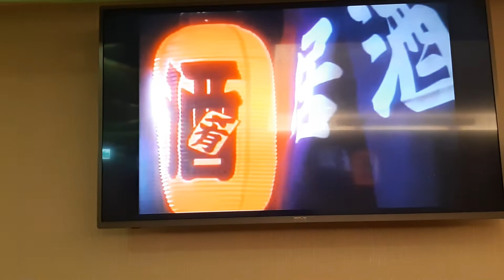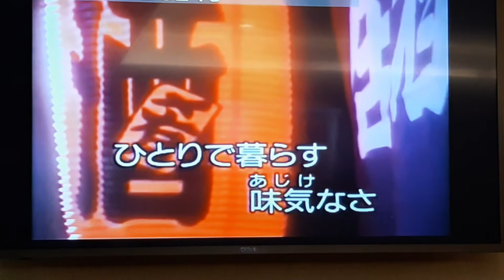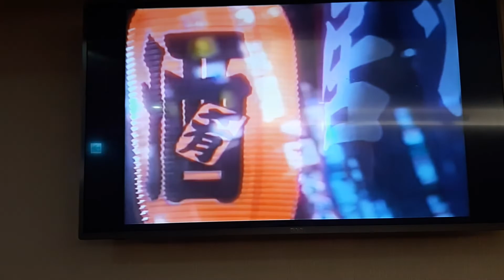黄天龍翻唱 酒二合 宮路オサ厶 志明一族 演歌秀